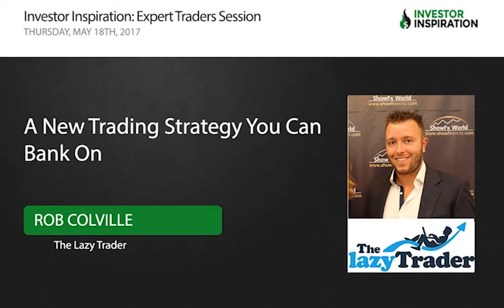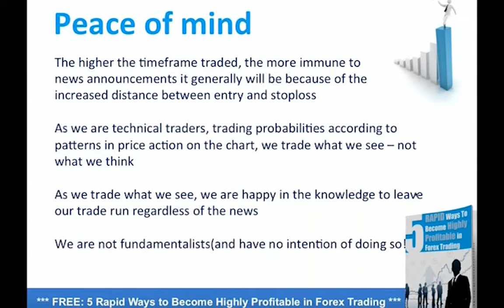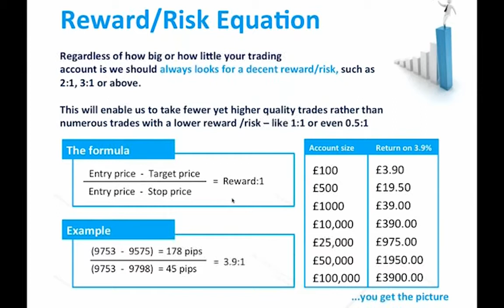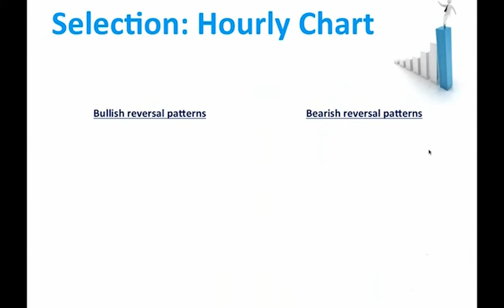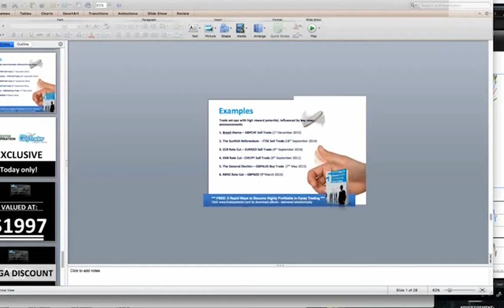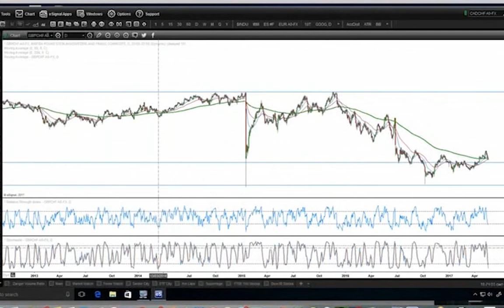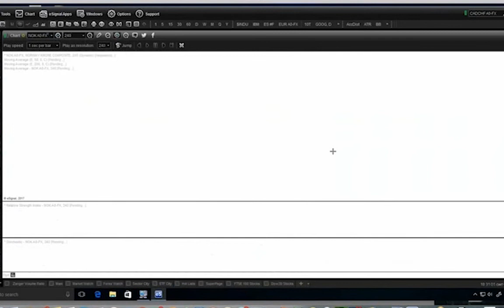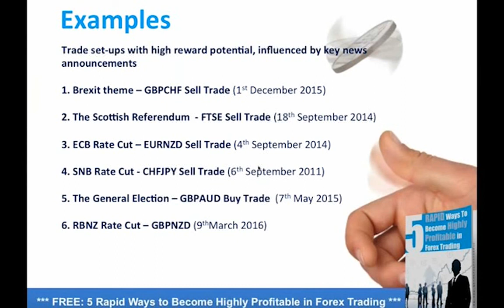A New Trading Strategy You Can Bank On | Rob Colville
-A powerful method which will allow you to profitably trade the news without predicting it, knowing when it's going to be released or even caring what it is
-The strategy can be applied to all markets and across a huge spectrum of asset classes
-See how this strategy will allow the trader to benefit from high profit potential while simultaneously eliminating stress and emotions from their trading
-Learn one of the key pillars of successful Lazy Trading and see why this style is rapidly growing in popularity amongst retail and institutional traders alike